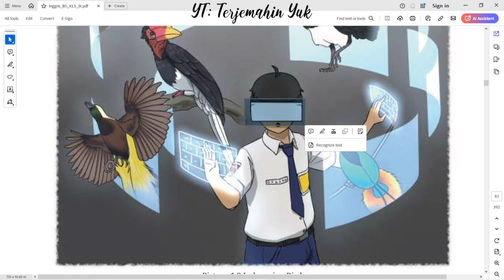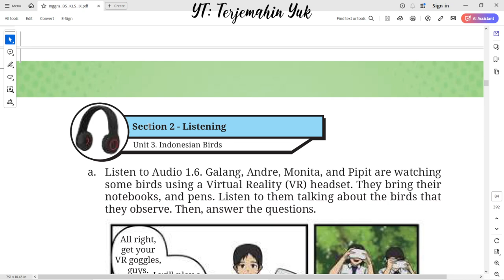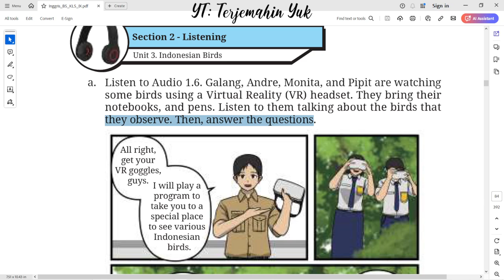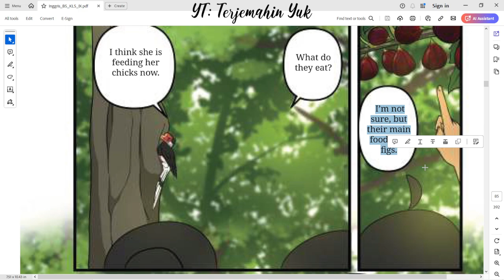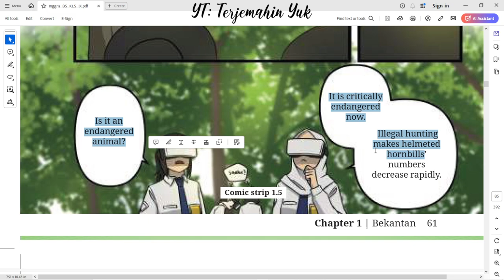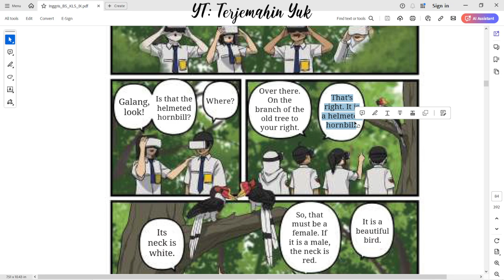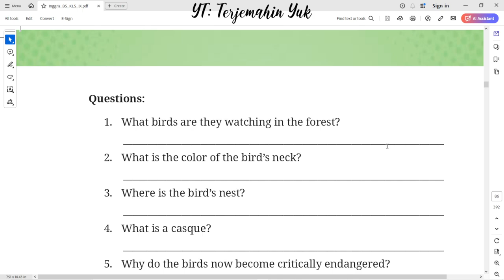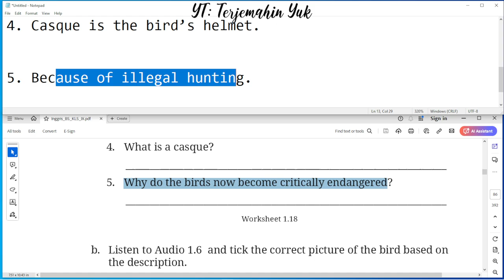Hal. 58-62 kelas 9 Terjemahan Buku Bahasa Inggris SMP / MTs Kurikulum Merdeka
Unit 3. Indonesian Birds
Section 1 - Say what you know
1. What is Galang wearing?
2. Do you know how it works?
3. What does he see through the device?
4. Do you know the names of each bird?
5. Do you know where they are from?
6. Can you make a short description of each bird?
Listen to Audio 1.6. Galang, Andre, Monita, and Pipit are watching some birds using a Virtual Reality (VR) headset. They bring their notebooks, and pens. Listen to them talking about the birds that they observe.

terjemahin yuk
terjemahinyuk
terjemahkan yuk
Tingkat Lanjut
kunci jawaban
belajar bahasa inggris
pelajaran
halaman .